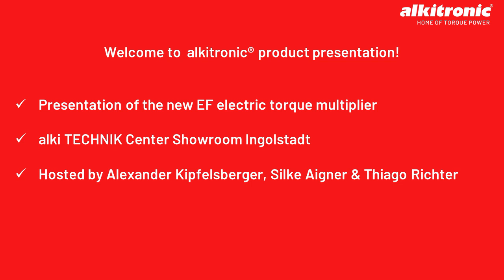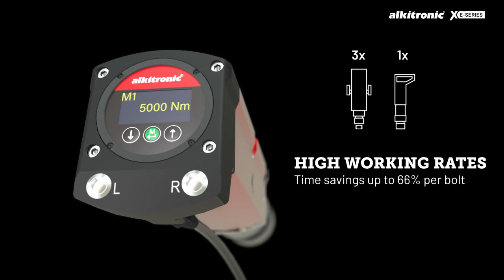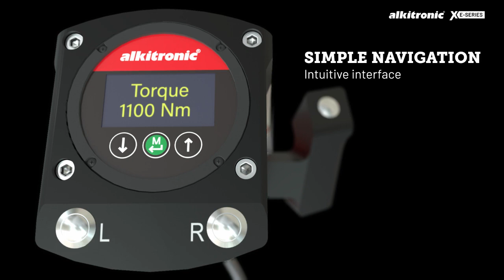Product presentation of the alkitronic EF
Do you want to know the USP’s of the new EF?
Are you interested in the new features of the new EF?
Our Managing director Alexander Kipfelsbeger, Research & Development Manager Silke Aigner and Sales Director Europe Thiago Richter explained this and many more details of the new EF very precisely for you. Stay curious!

EXTREME POWER
EXTREME FEATURES
EXTREME E-SERIES
THE NEW EF